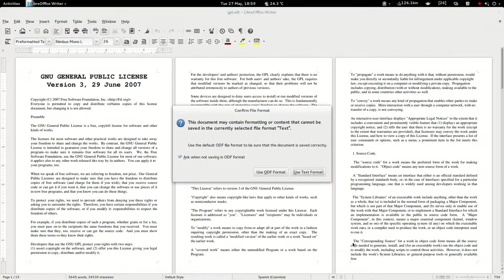Convert ODT to text